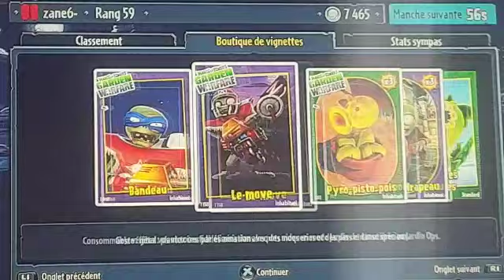Plants vs zombie garden warfare avec MaX_FaTaL_